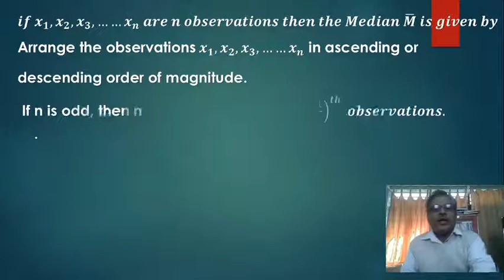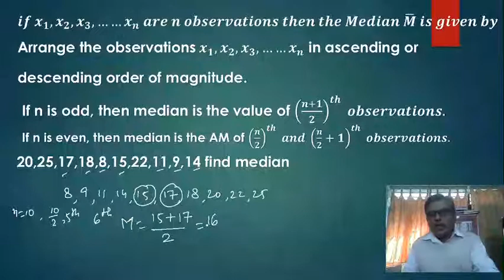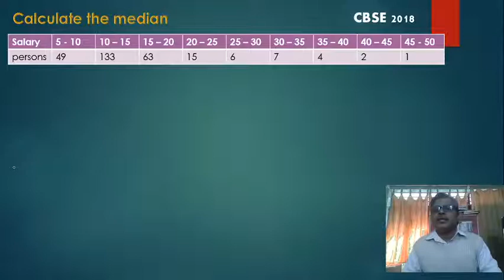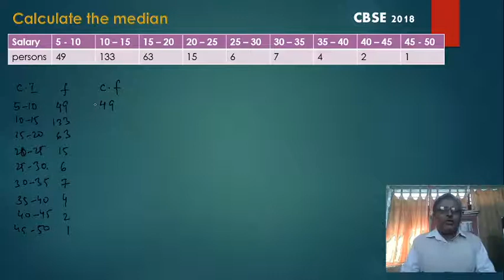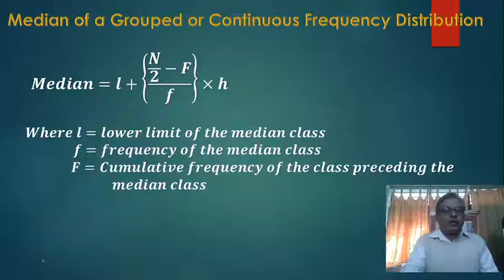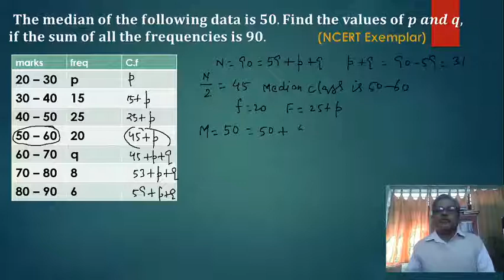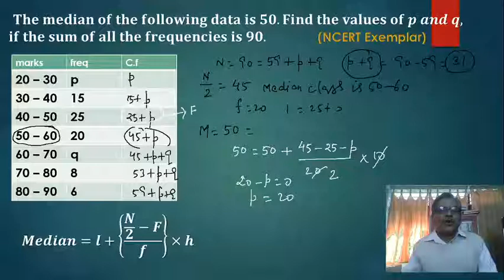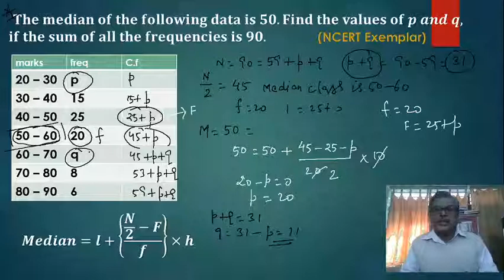Statistics LEC 05 Median Class X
Solved Question CBSE 2018
Solved Question NCERT Exemplar
Class X Maths
Median of Grouped Data